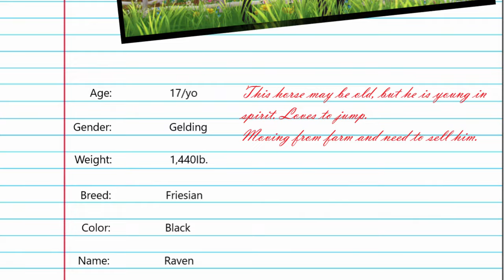Trying out a Friesian horse || Star Stable Online RRP ~ Ep. 2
Raven is a beautiful jumper, trained by the best. He may be old and retired, but he still has that young show-jumper-Raven spirit. :)
Should I go back for Abyss? Or do you like Raven? Or maybe should I continue searching?
Remember there is always a possibility someone may buy them before I have a chance to.

Songs in video:
Director - Wesley MacInnes
Cinematography - Brendan Albano, Alex Lingnau, Michael Saringer
Hair and Makeup - Kriss Stephens, Candy Wai
"Black Sky" by Arrows To Athens